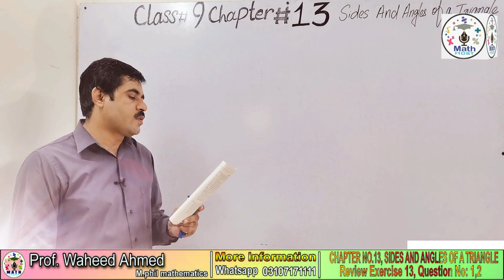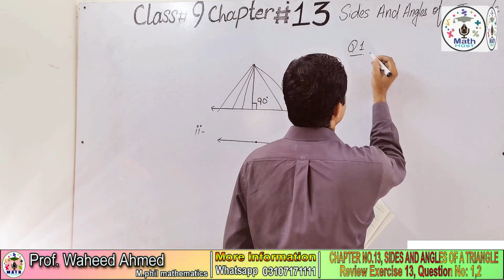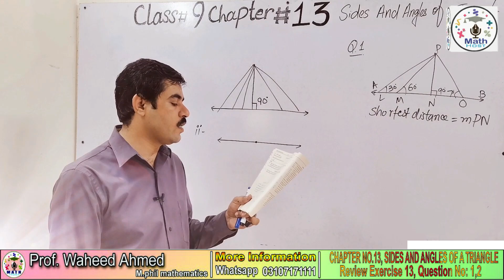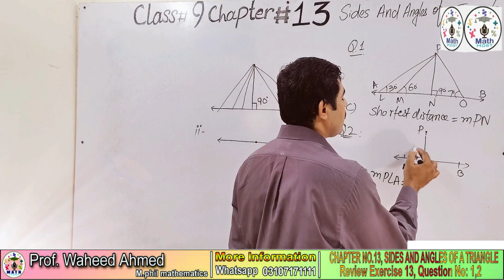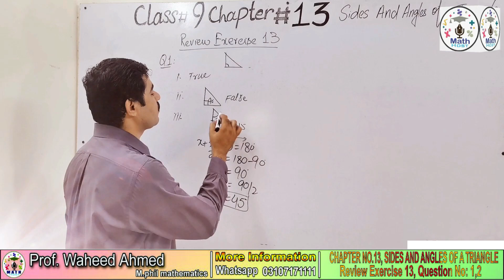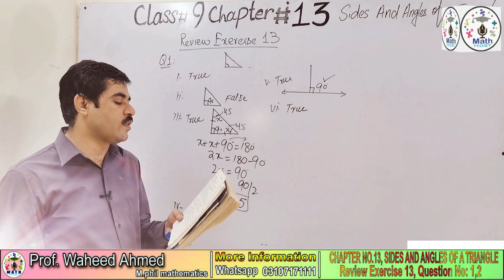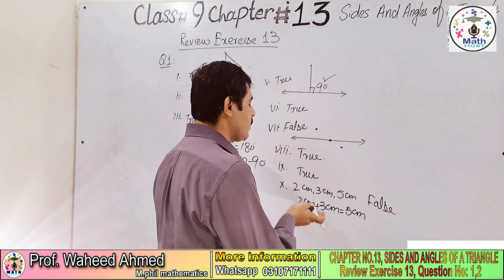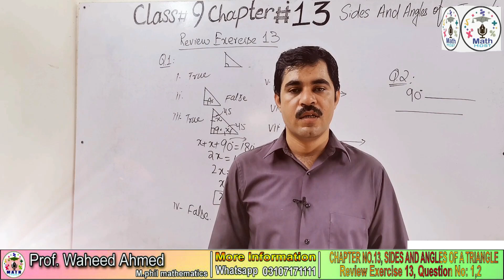Review exercise 13 q 1,2 || Class 09 math|| math host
In this online lecture briefly discuss Matric Math part 1 chapter no 1 Matrix and determinants exercise 1.4 question no.5

class 9 math’s chapter 1 exercise 1.4

9th Class Math, Ch #01, Exercise 1. Question No